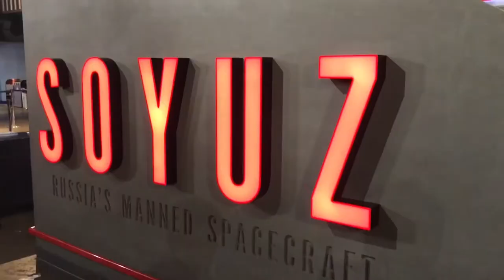A Visit to the National Space Centre Leicester - Out of this World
Not far from Leicester you can take a day trip to outer space at the National Space Centre. An interesting and educational day out for all the family with a fantastic planetarium and a cafe where you can drink milkshakes under a rocket. Where else can you do that? A great out of this world experience.